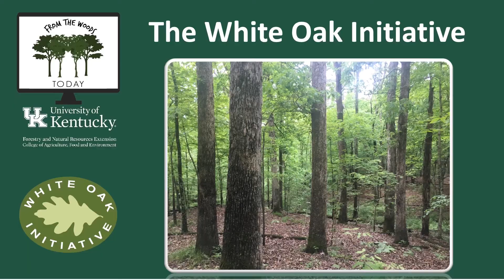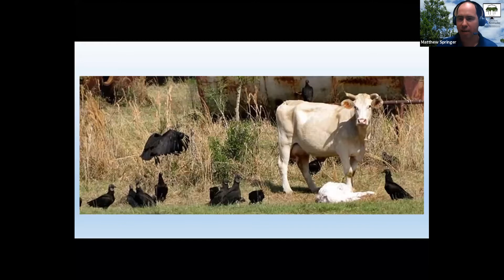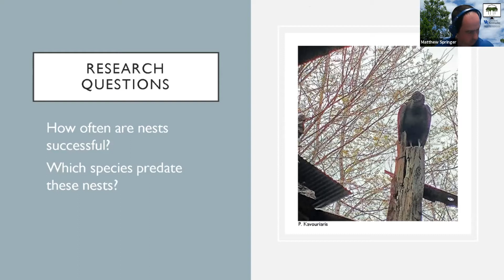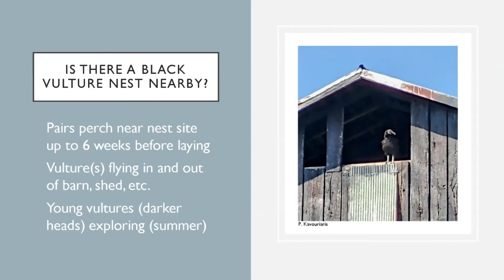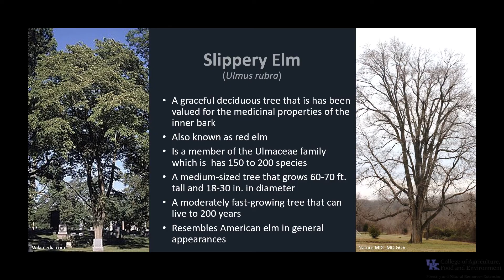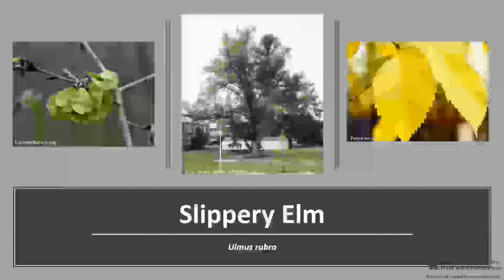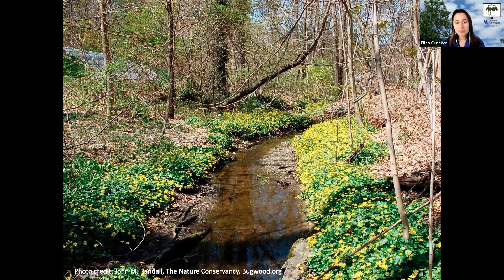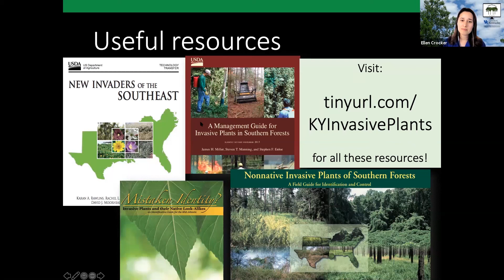Black Vulture Project - From the Woods Today - Episode 51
In this week's episode we celebrate our one year anniversary with From the Woods Today! We have segments on our black vulture project, the tree of the week, and our monthly pesky plants series. 4.7.21